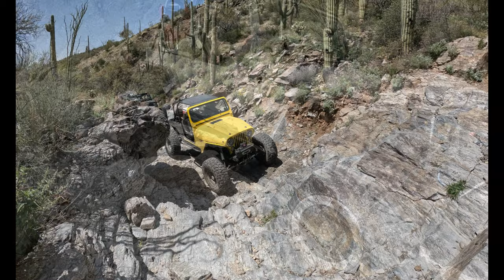Taking on the Highway to Hell Trail in Florence, Arizona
The Highway to Hell 4WD trail in Florence, Arizona, is well known for challenging both drivers and their rigs. We'd been wanting to check out Florence for a long time and in April 2024 we made our first trip out there . Amazing scenery, big rocks, and tough trails - the area definitely does not disappoint!